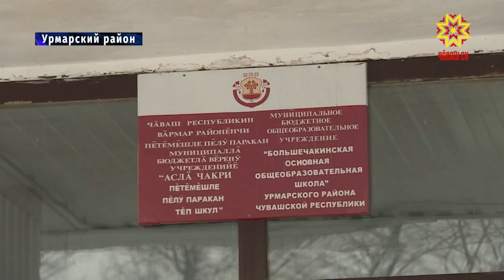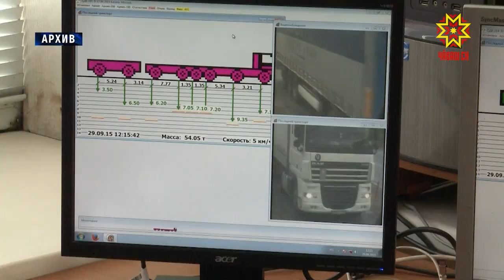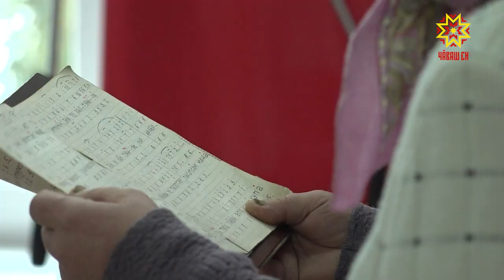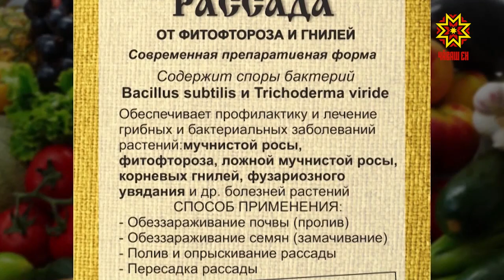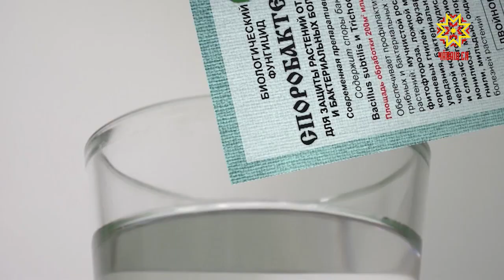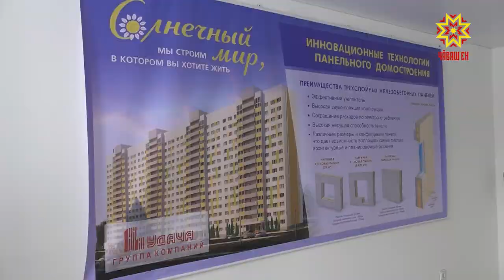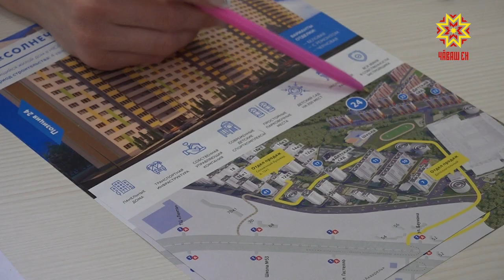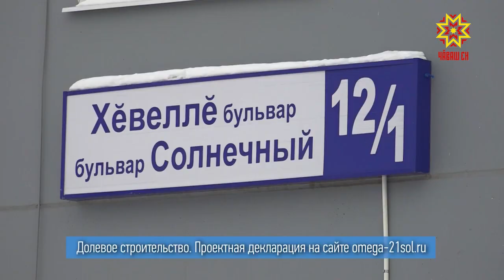Республика 11.03.2019 на русском языке. Вечерний выпуск